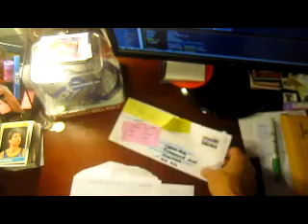TTM Autographs and More....8/31/11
See what goodies showed up in my mail box today.